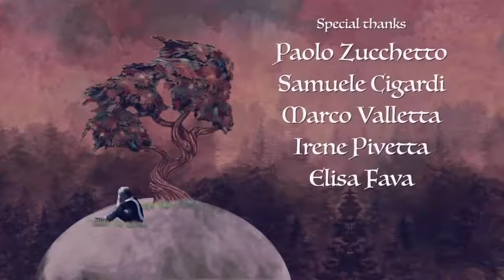A quien no le encantan los besos??.......by Adriano Candiago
Dos títeres. Un cuento de hadas con final feliz: un beso romántico entre el príncipe y la princesa. Pero el titiritero no parece estar de acuerdo. ¿Podrán nuestros héroes besarse?